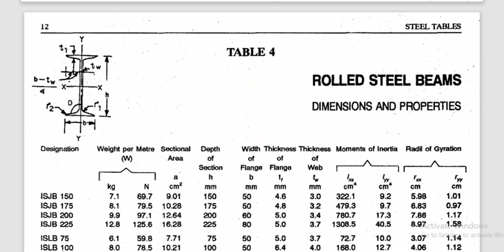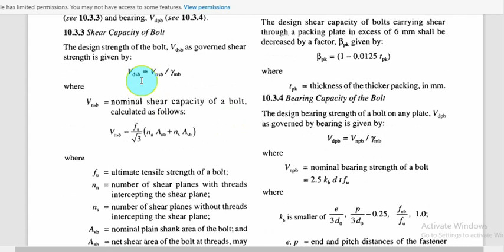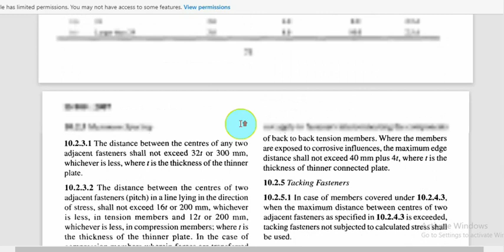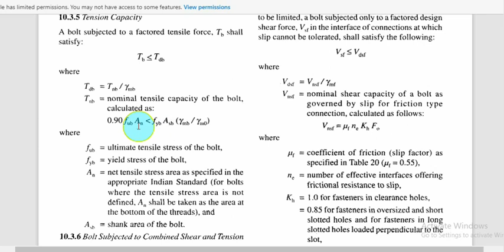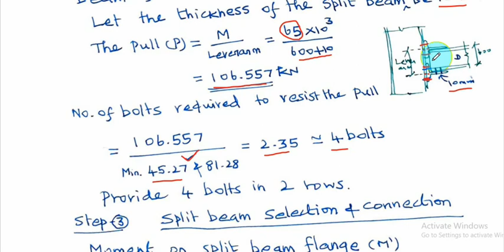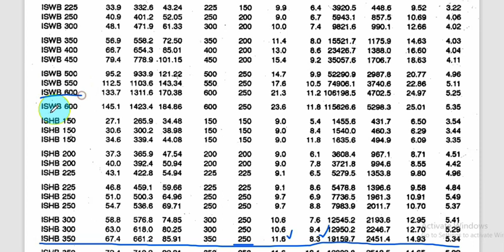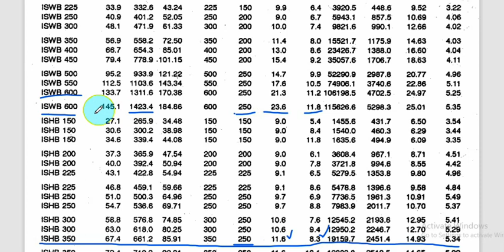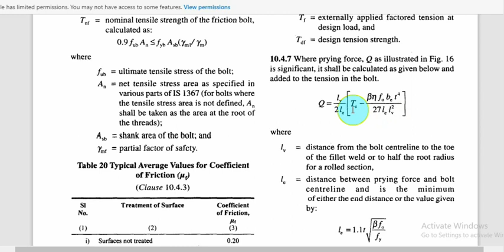Split Beam Connection | T - Stub Connection | Rigid Connection | Bolts